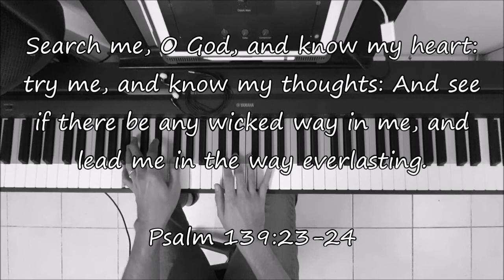CLEANSE ME (SEARCH ME, O GOD) - Piano Instrumental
Instrumental Cover

Written by: James Edwin Orr (1936)